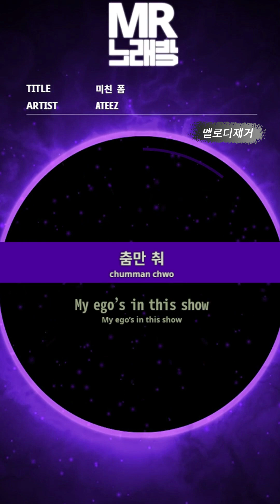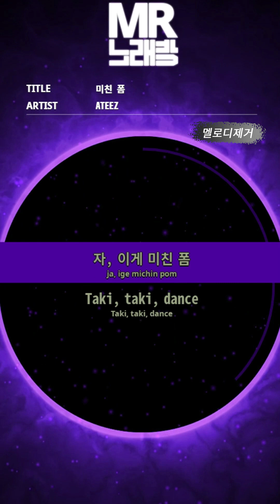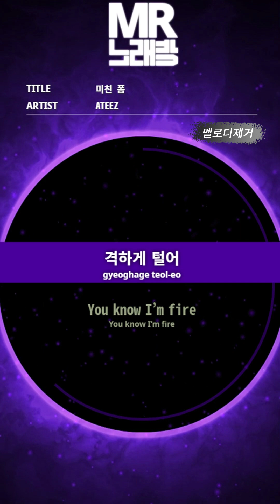[MR노래방ㆍ멜로디 제거] 미친 폼 - ATEEZ (에이티즈)ㆍMR Karaoke